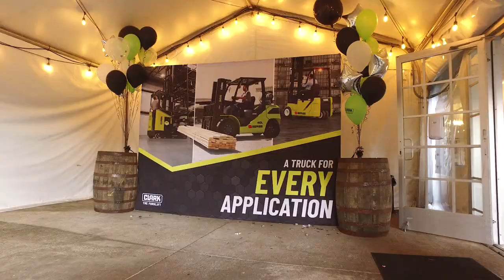CLARK Dealer Sales Meeting 2024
CLARK hosted many from our Dealer network at our Lexington, KY facility. Here are a few highlights from the event!